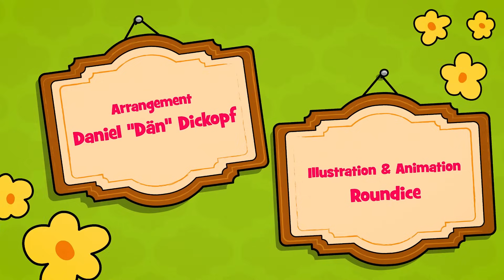Grün, grün, grün sind alle meine Kleider | Kinderlieder zum Mitsingen | Kindermusikwelt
"Grün grün grün sind alle meine Kleider", ist ein bekanntes Kinderlied, dass von einer Sängerin berichtet, der entsprechend dem Beruf ihres Schatzes am liebsten die passende Farbe trägt. Grüne Kleidung da der Schatz ein Jäger ist, blaue Kleidung, da der Schatz ein Seemann ist und bunte Kleidung, da der Schatz ein Maler ist. Ein sehr leichtes Lied zum Mitsingen und spielerischen Entdecken von Berufen. Das Volkslied ist eine fröhliche Erzählung für Jung und Alt und lädt ein, gemeinsam mitzusingen.

Komponist: Daniel "Dän" Dickopf
Textdicher: Daniel "Dän" Dickopf
Verlag: Wise Guys Verlag